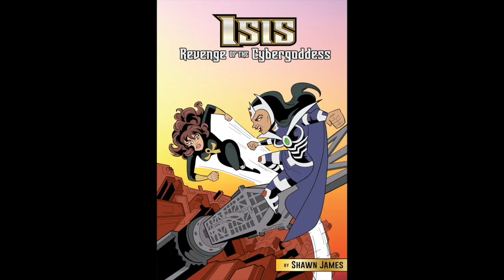Biden Says Women Leaving the Workforce is a National Emergency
It's only an emergency for a country that doesn't want to INVEST IN MEN.